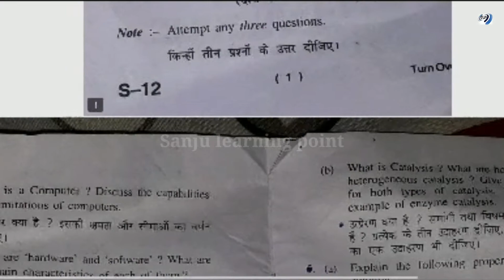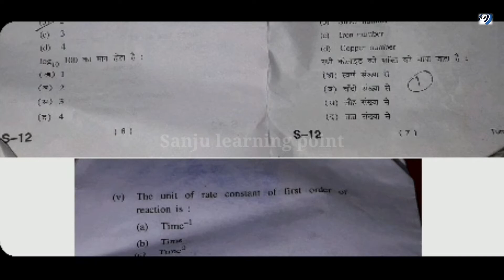previous year questions paper of BSC 1st year | paper 3rd physical chemistry |kumaun university 2020